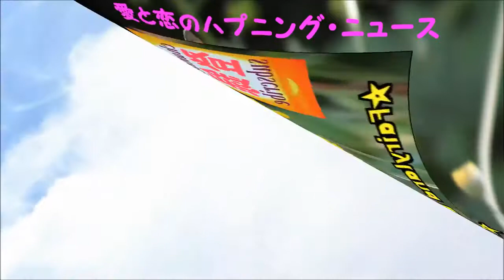大人グリコ＊サザエさんCM「25年後の磯野家(全話)」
登場人物› カツオ：浅野忠信 ワカメ：宮沢りえ タラちゃん：瑛太 イクラちゃん：小栗旬 第１弾「再開編」 第２弾「テスト編」 第３弾「兄妹.

30秒が4本。 最後の仕事屋台編は、ライバル版と通常版が有るので違いを見つけてください。

YouTubeが好きなアナタが必ず見ておくべき情報

25年後のサザエさん.